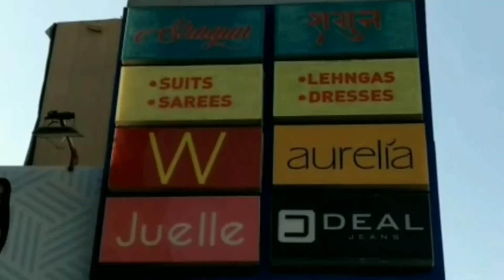राममंदिर निर्माण और कोरोना महामारी से निपटने को लेकर प्रस्ताव पास